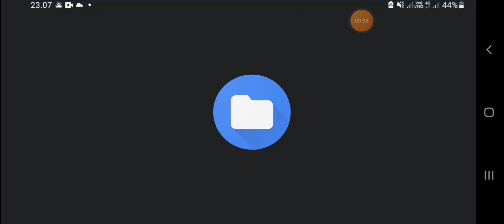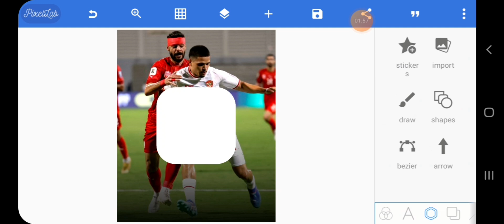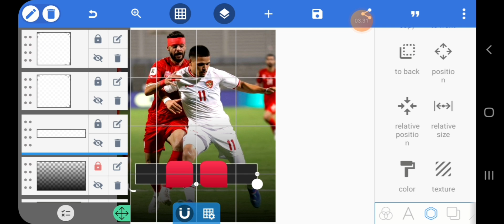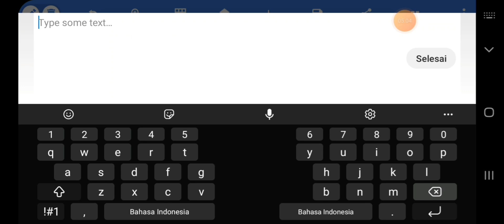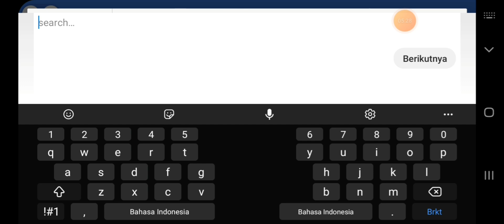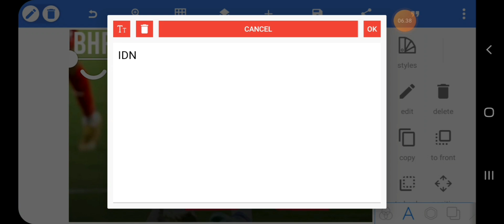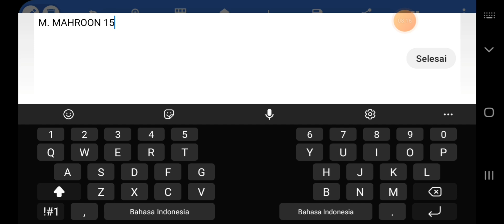EDIT POSTER FULL TIME SEPAK BOLA | PIXELLAB